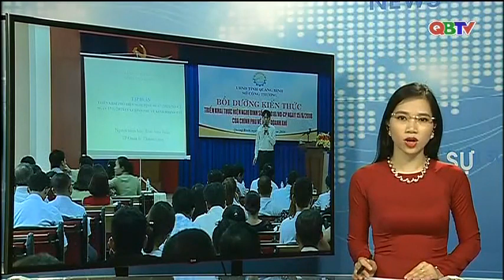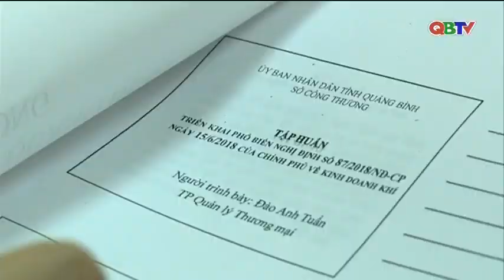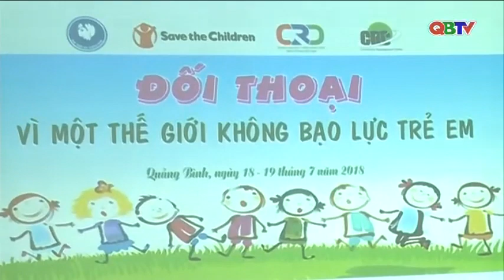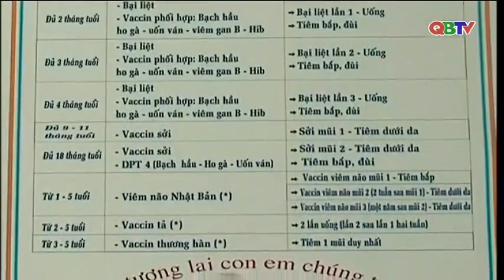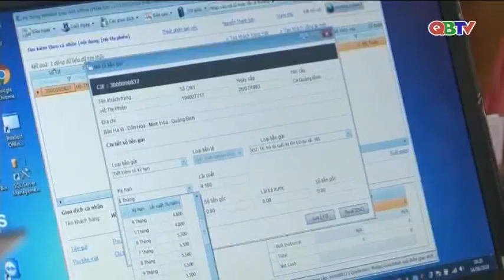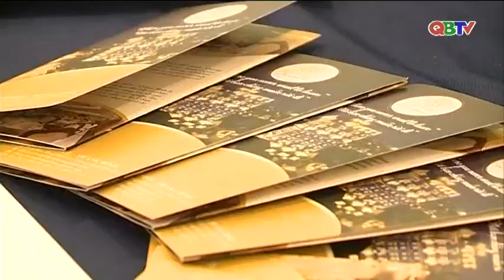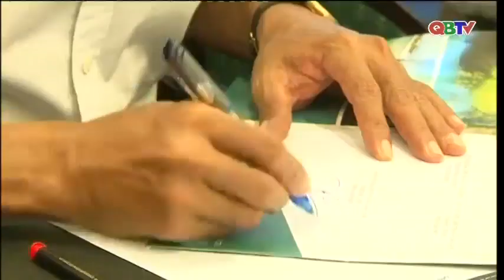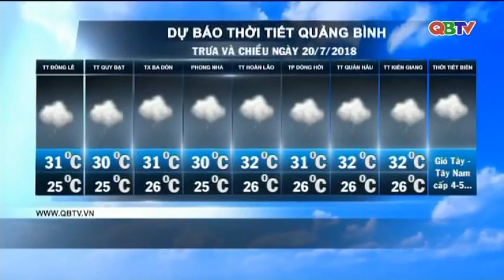Bản tin Thời sự Quảng Bình trưa ngày 20/7/2018